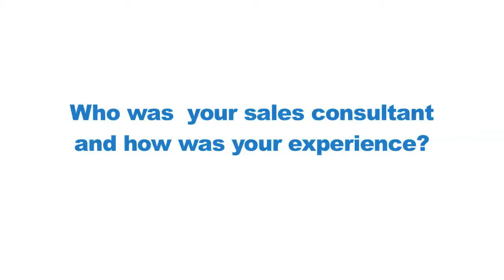Roger Buys A 2013 Honda CR-V From Dane County Wisconsin Honda Dealership Zimbrick Honda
If you're looking for a 2013 Honda CR-V in Dane County, Zimbrick Honda is your destination of choice.  Roger is a Madison native, and he has had a great Honda CR-V buying experience with sales and leasing consultant Jill Warren.